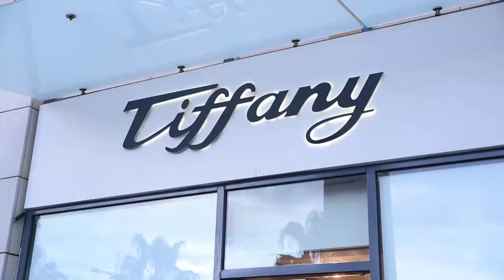RU24 TV OUT&ABOUT -VEUVE CLICQUOT AND TIFFANY BOUTIQUE PRIVE EVENT